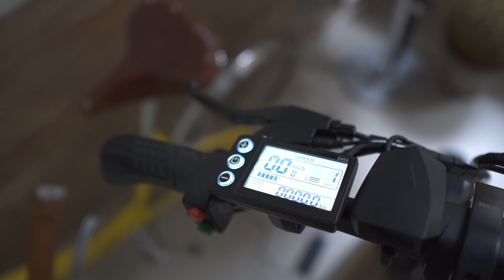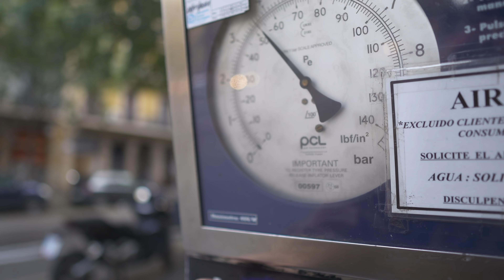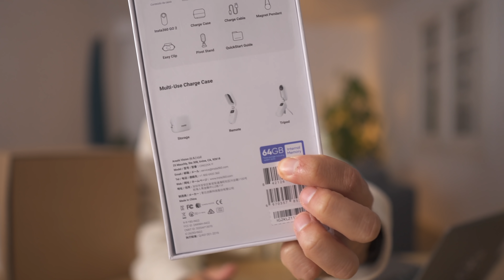¡Nueva e-BIKE Ado A20F y PLEGABLE!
Que uso para estos videos